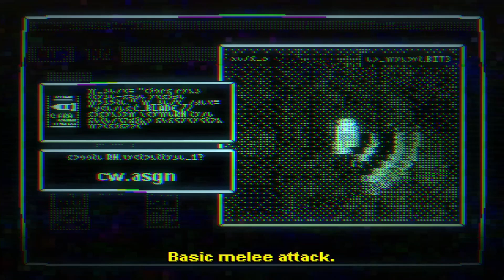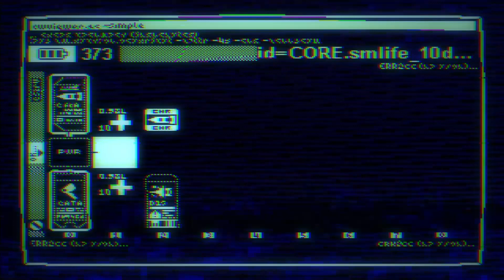Radio The Universe | VGU Test Drive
This was one of the demos that I was pleasantly surprised with. You are going into the ruins of a society that is not entirely dead. Check out the demo here!